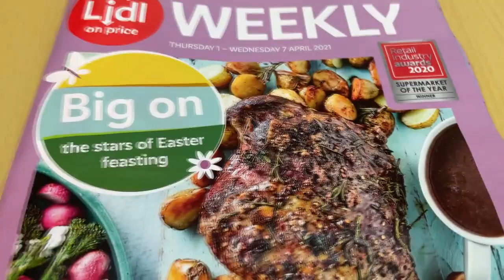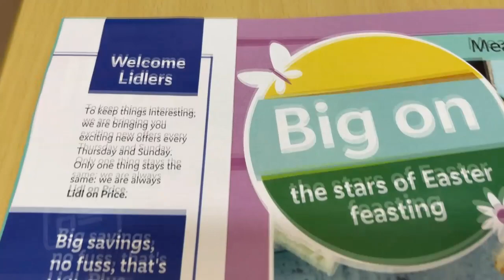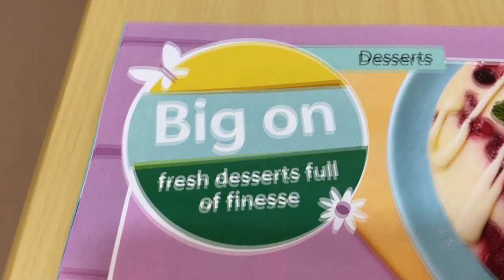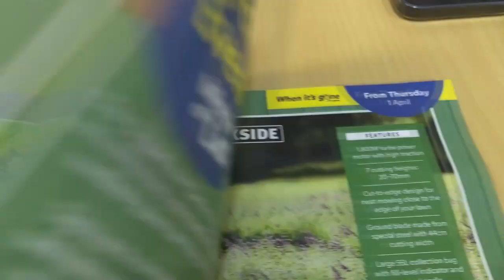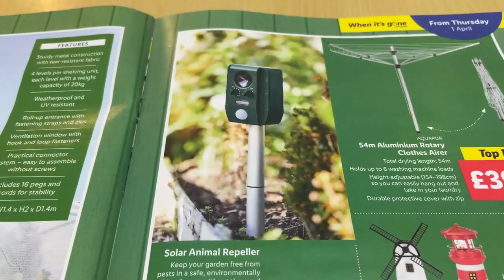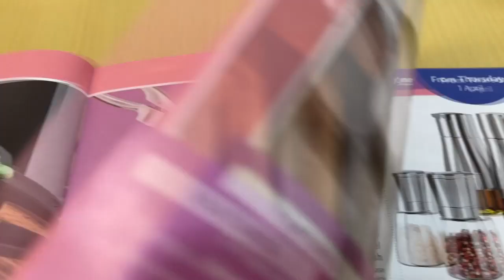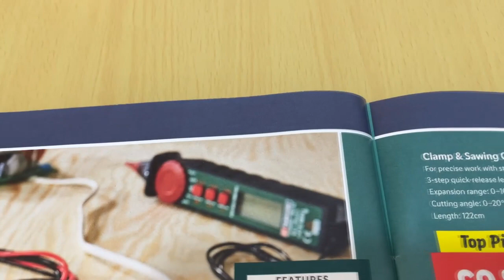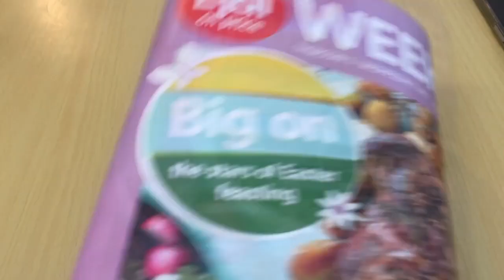LIDL Big On Easter feasting & Grocery Price Cut | 1 - 7 April 2021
Lidl Catalogue, Period from 1st of April Till 7th of April 2021
Lidl Easter Shopping, Garden event, Kitchen Stuff and many more.
Lid Price Cuts of Foods, Full Catalogue Plus Price Shown, too.